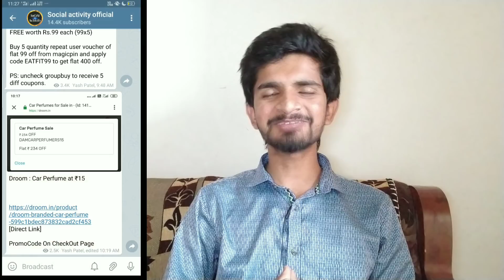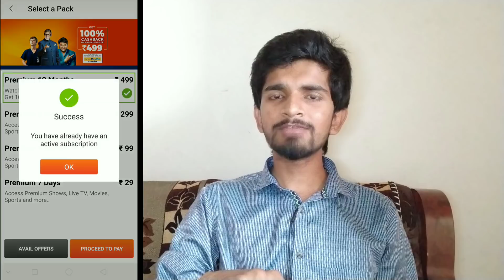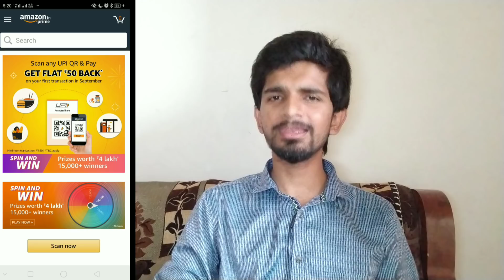Paytm firstgame loot offer ! amazon new offer ! Paypal 100% cashback upto RS.499 ! Mobikwik offer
If you have problem search in telegram
@socialactivityofficial ( 🔥 join now )